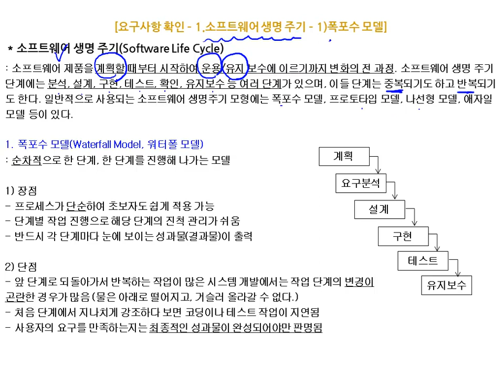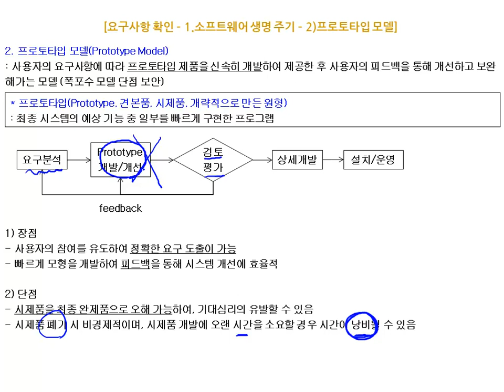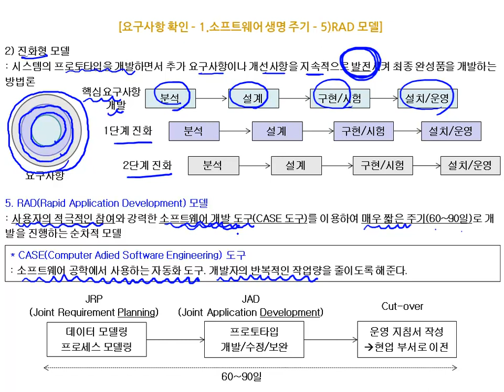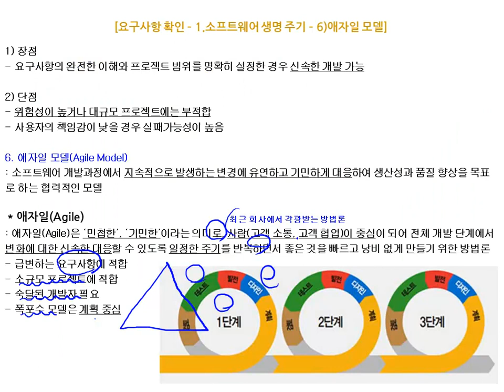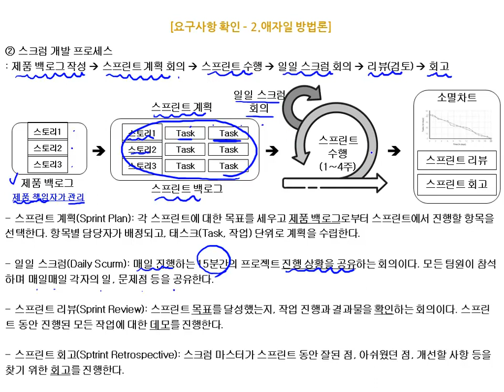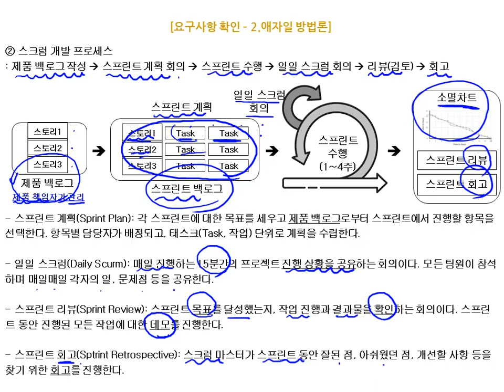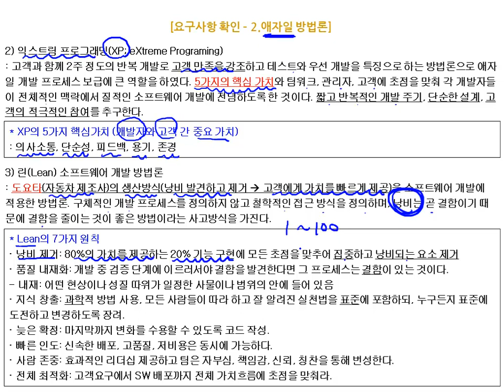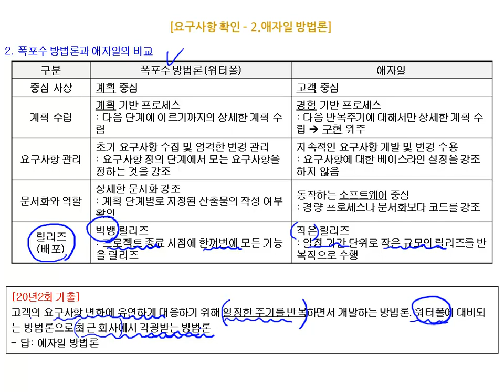[에듀온 정보처리] 정보처리기사 실기 요구사항확인 [필기 요약] 핵심 요약 (2)